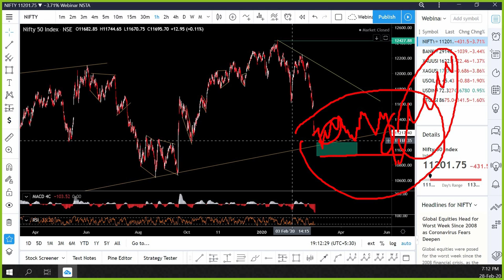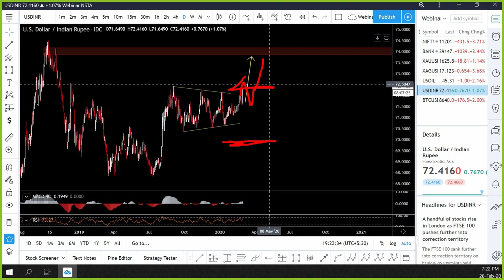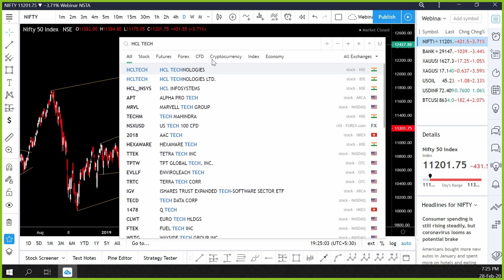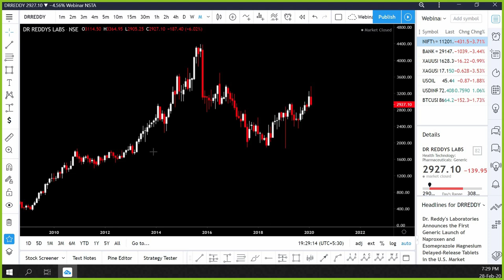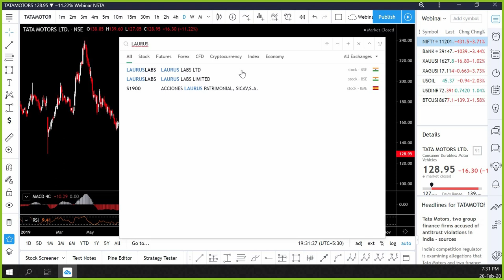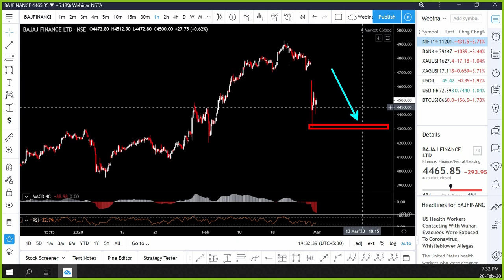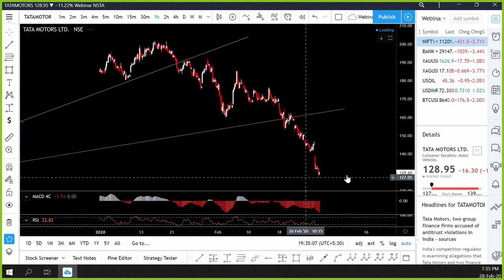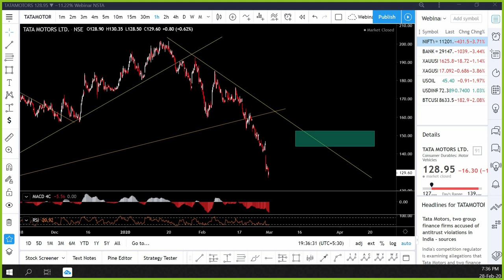Nifty & Stock Market Weekly Update - Technical Analysis India - till 6 Mar 2020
What Nifty and Banknifty along with stock market are doing for upcoming days & Weeks, Watch the Video and see how technical analysis can help Retail Traders to understand "Market Moves and Behavior".

1 Month extra on our Trading Room Plans if you open Trading Account through us.

Webinar/Class Conducted by Dev Meena